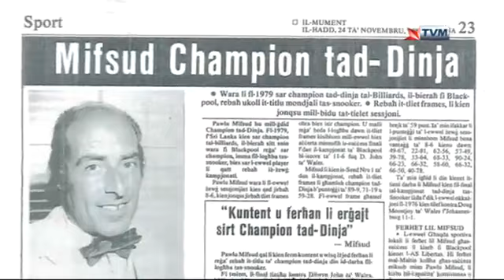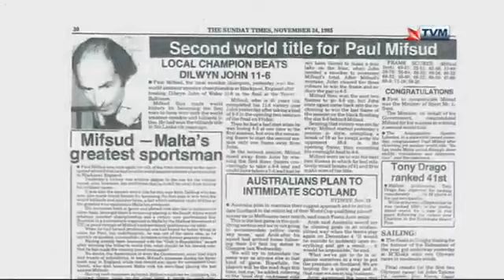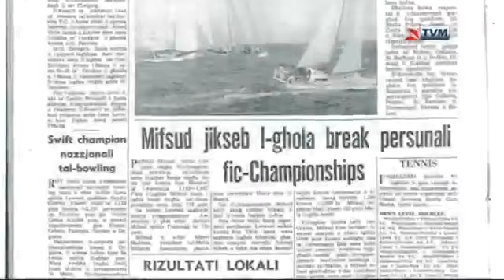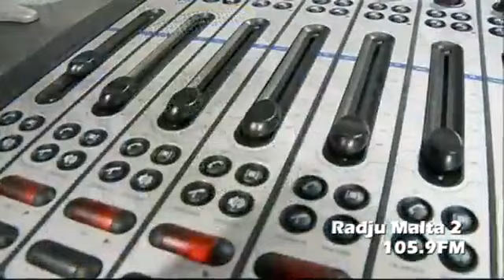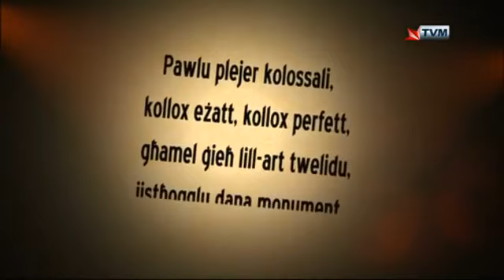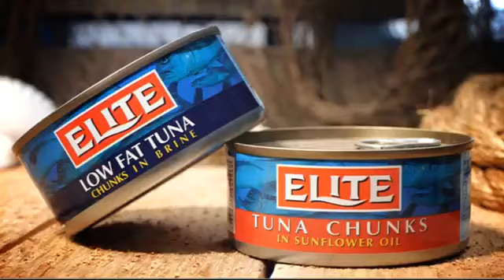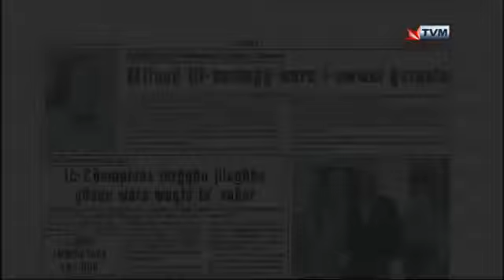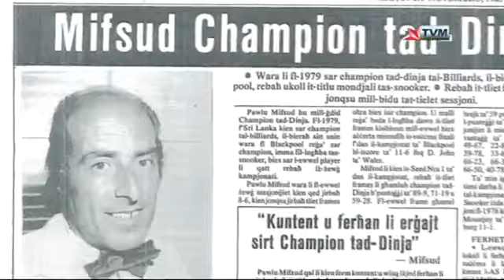Bijografiji - Pawlu Mifsud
Il-Bijografija tal-plejer tal-billiard u l-isnooker Pawlu Mifsud. Mifsud rebah ghxieren ta' kampjonati lokali kif ukoll diveri kampjonati dinjija.